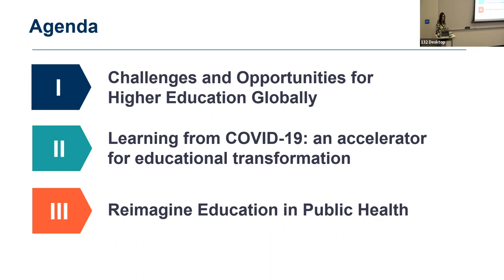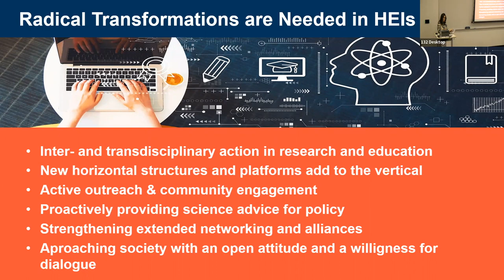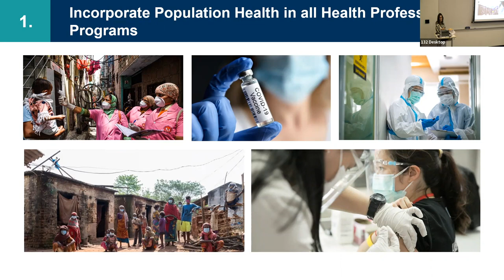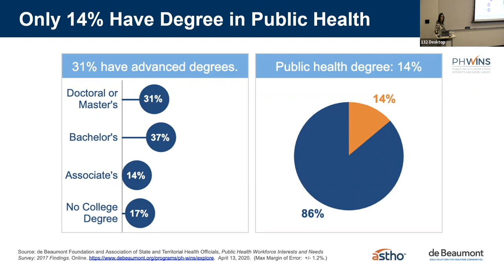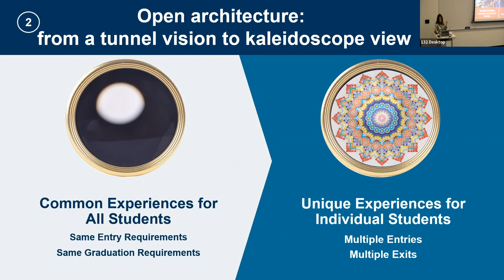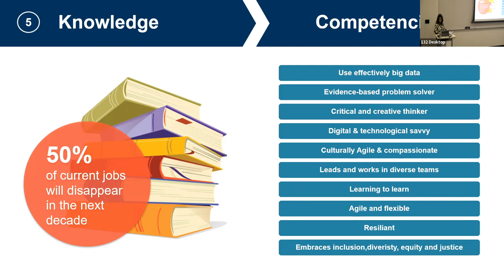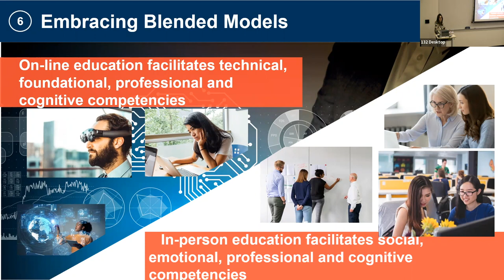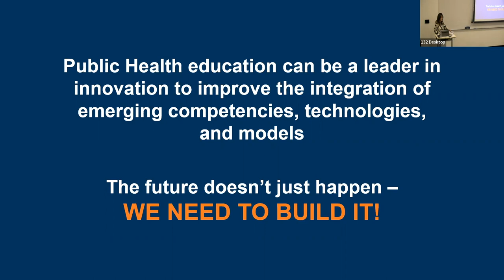Population Health Spotlight Series ft. Dr. Magaña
Speaker Laura Magaña, PhD, MS, President & CEO of the Association of Schools and Programs of Public Health (ASPPH), presented "Challenges and Opportunities for Education in Public Health after the COVID-19 Pandemic."

Under Magaña’s leadership, ASPPH has continued to advance its mission to strengthen the capacity of members by advancing leadership, excellence, and collaboration for academic public health. During her tenure, ASPPH has strengthened academic public health research through the Data Center, launched the academic public health leadership institute, and enhanced the voice of academic public health through advocacy efforts.

"Public Health at a Crossroads: Is it Time for a New Direction?" is the theme of the Dornsife 2022-23 Population Health Spotlight Series.